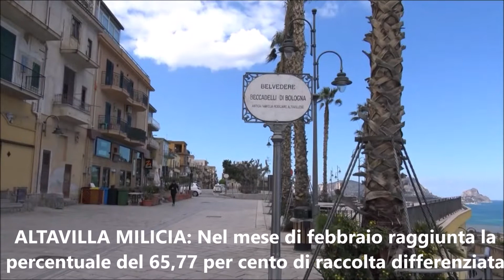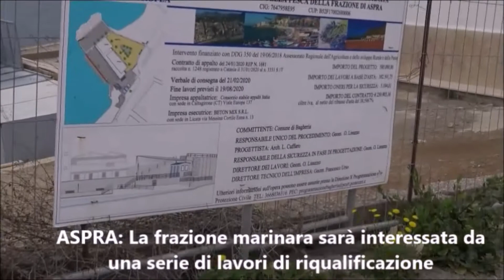Pungolo News - 1 Aprile 2021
SOMMARIO:
CHIESA: Le celebrazioni del Triduo pasquale presiedute dall’Arcivescovo Mons. Corrado Lorefice. Orari e disposizioni in tempo di pandemia
FICARAZZI: Il Comitato Cisp Europe propone alle amministrazioni comunali un progetto di bonifica e salvaguardia della foce del fiume Eleuterio
BAGHERIA: La tradizione delle feste pasquali porta i “Pupi con l’uovo” sulla tavola dei bagheresi
ALTAVILLA MILICIA: Nel mese di febbraio raggiunta la percentuale del 65,77 per cento di raccolta differenziata
SANITA’: Dal prossimo mese di maggio vaccinazioni anche nelle farmacie, si punta a 5.550 immunizzazioni al giorno
ASPRA: La frazione marinara sarà oggetto di lavori di riqualificazione